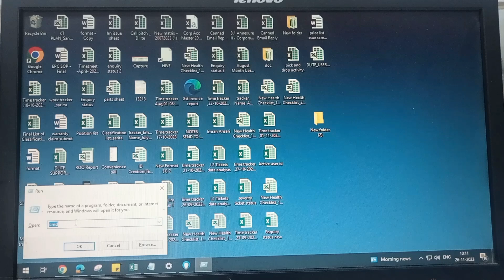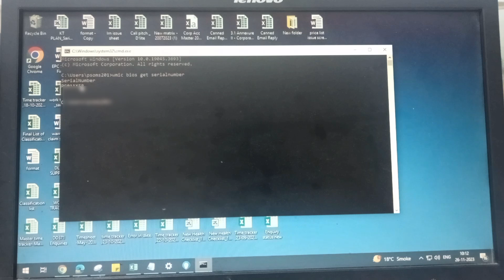computer ka serial number kaise pata kare|2023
computer ka serial number kaise pata kare|2023how to find laptop serial number

how to find serial number on hp laptop windows 10
computer ka serial number kaise pata kare
check laptop serial number

Please follow me others social media Account 🤠